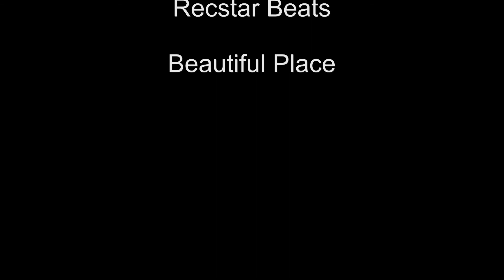Sendeplan April 2014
Der aktuelle Sendeplan für den April 2014.